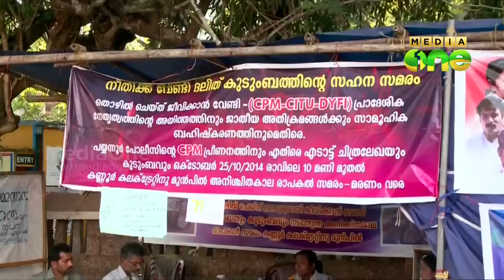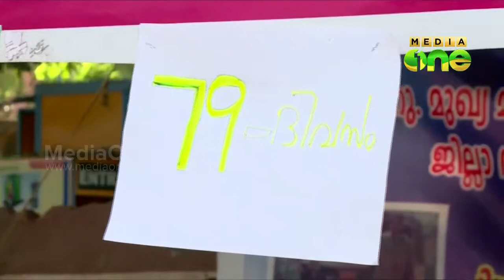10 years of chithralekha's protest for justice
കണ്ണൂര്‍ പയ്യന്നൂര്‍ എടാട്ടെ ചിത്രലേഖ ജീവിക്കാനുള്ള അവകാശത്തിനായി നടത്തുന്ന സമരത്തിന്​ 10 വയസ്സ്​.